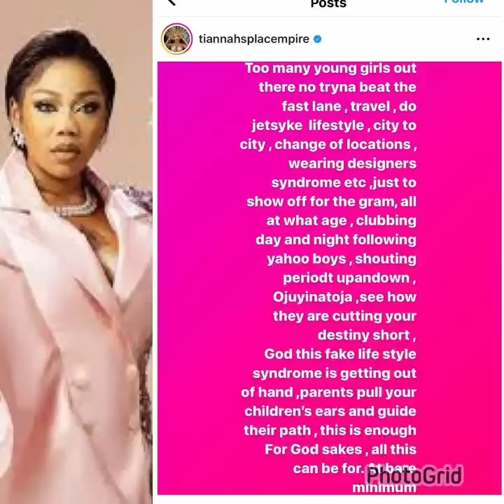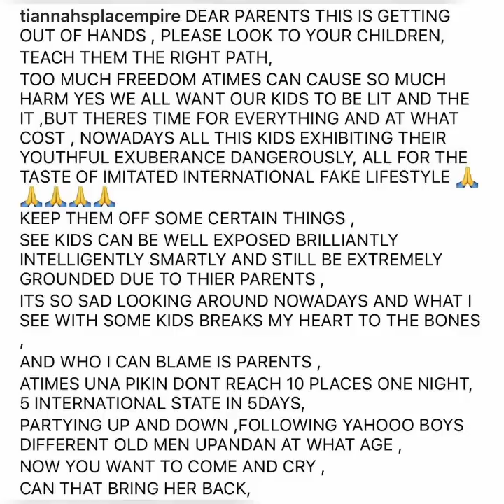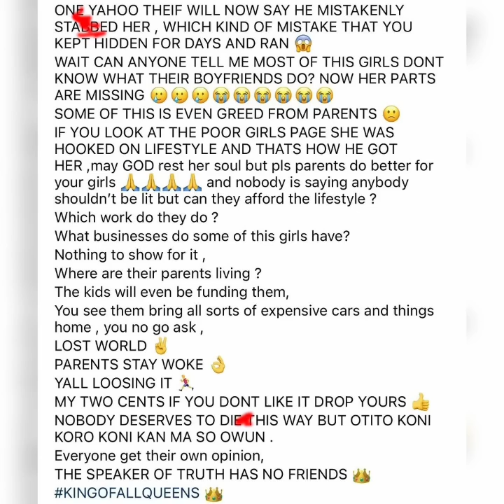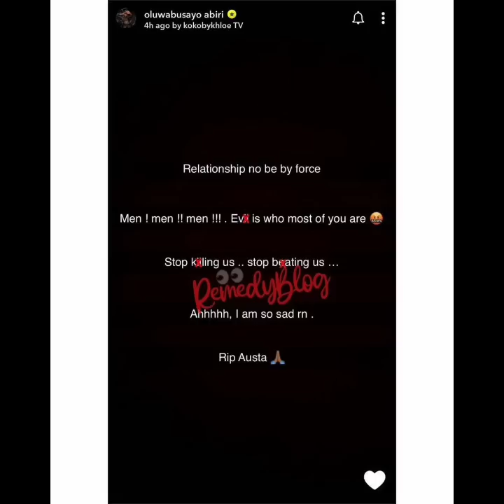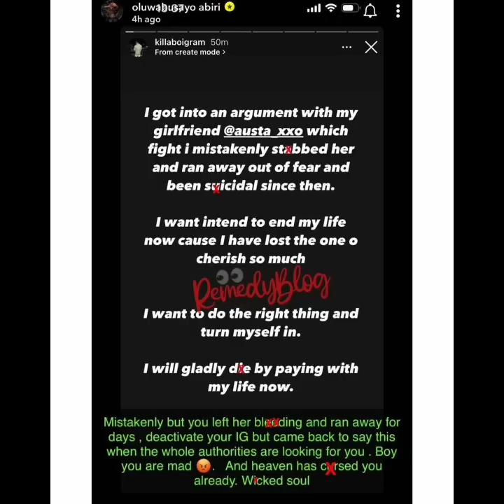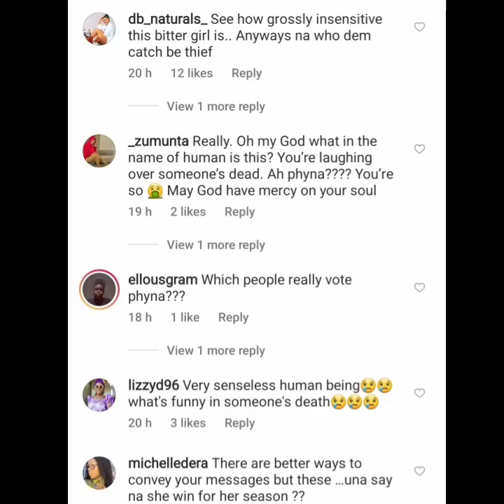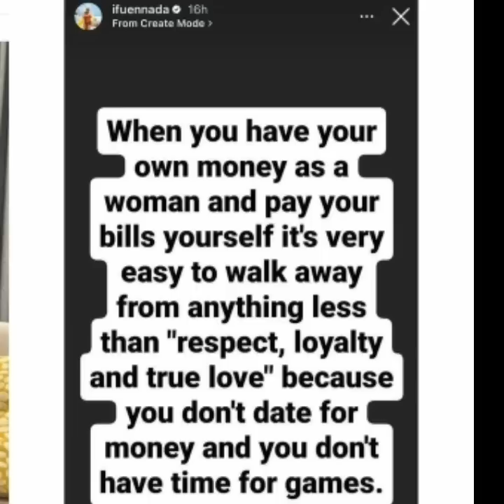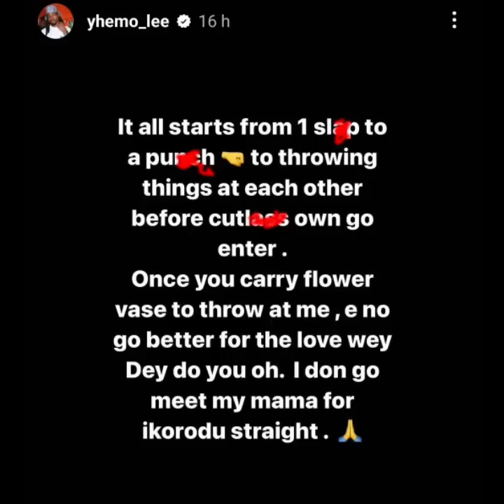Celebrities reacts to untimely passing of popular influencer Austa who was k!IIed by her boyfriend